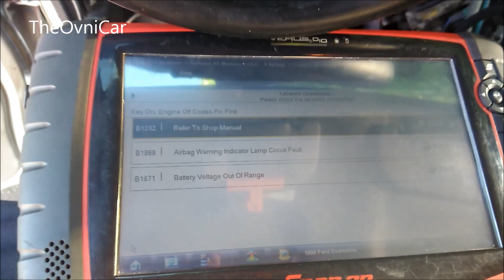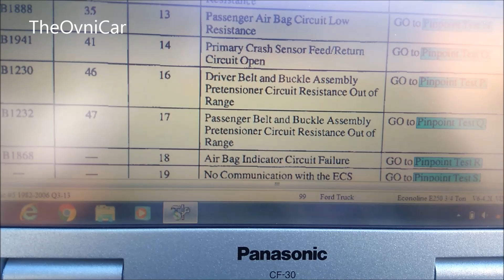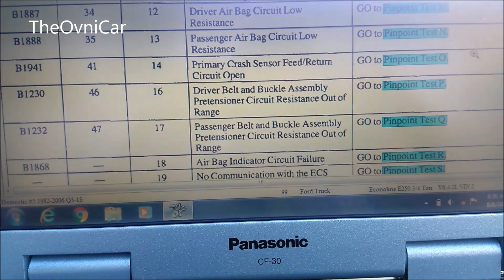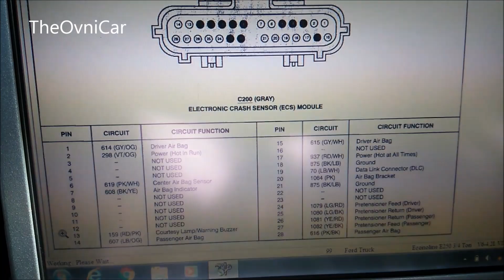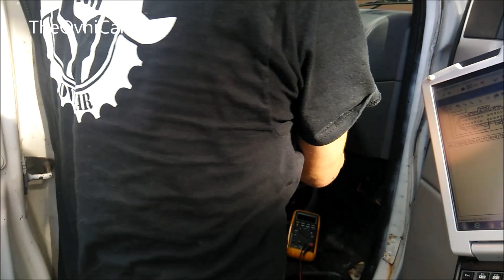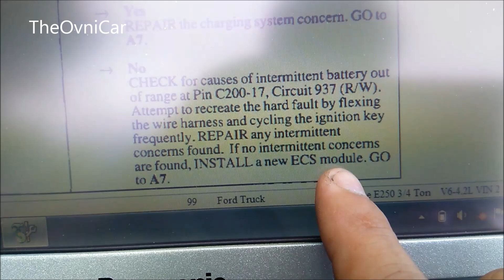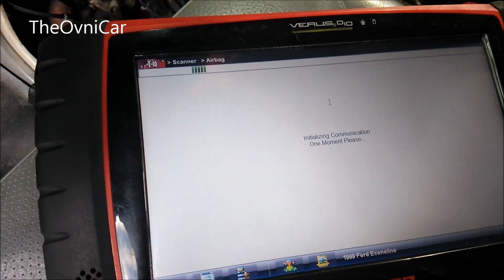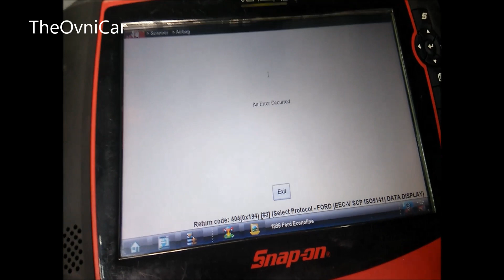MODULO DE BOLSA DE AIRE